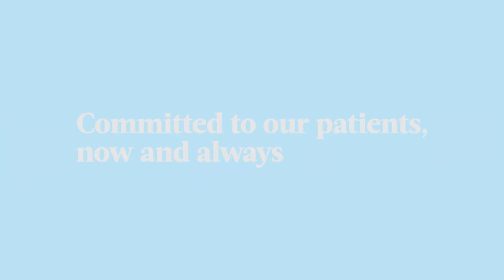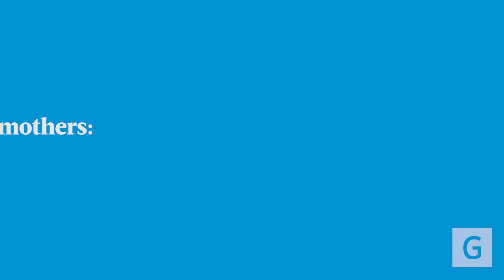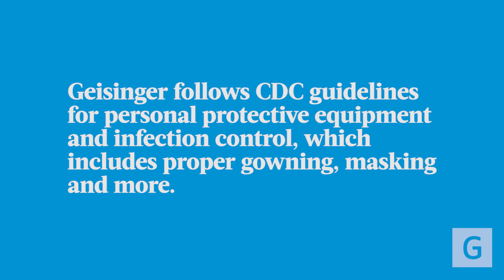Ensuring Birthing Safety During Covid-19 at Geisinger | Elissa M. Concini, MSN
Elissa M. Concini, MSN, shares how Geisinger prioritizes safety for mothers and babies during childbirth. As a leader in maternal and newborn care, Geisinger is committed to providing exceptional care throughout the birthing journey.

In this video:
🔹 Elissa explains the safety protocols and practices in place, from extensive staff training to patient education and the use of advanced technology to monitor every step of labor and delivery.

🔹 Geisinger creates a supportive environment, ensuring that care is personalized for each mother and baby.

🔹 Whether you’re expecting or supporting a loved one, this video provides key insights into how Geisinger makes the birthing experience both safe and empowering.

At Geisinger, every detail is thoughtfully managed to ensure your experience is safe, positive and focused on your well-being and the health of your newborn.

00:00  Introduction to childbirth at Geisinger
00:40  Ensuring safety for mothers and babies
01:50  Support during labor and delivery
02:09  Personal protective measures for safety
02:28  Working together for a safe childbirth experience